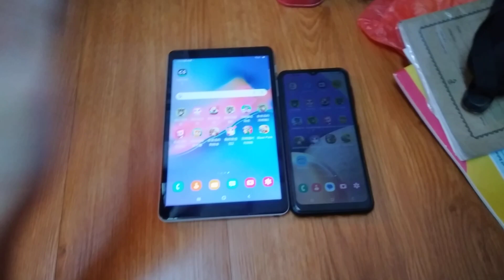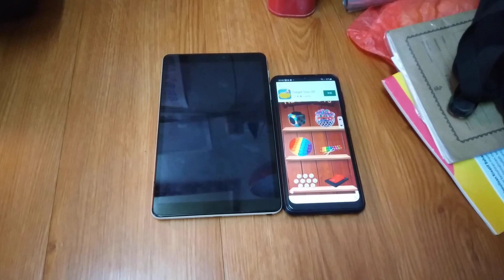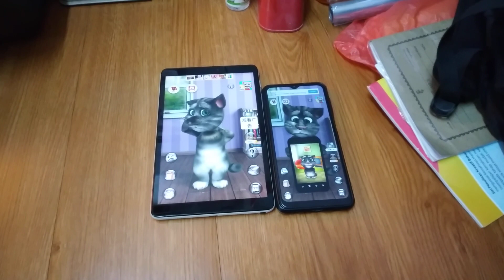Talking Tom 2 Echo 13650